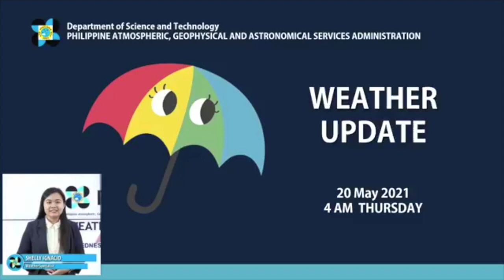DOST-Pagasa weather update, May 20, 2021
Cloudy skies with scattered rains and thunderstorms is expected over Visayas, Mindanao and Palawan on Thursday brought about by the Intertropical Convergence Zone (ITCZ), the weather bureau said.